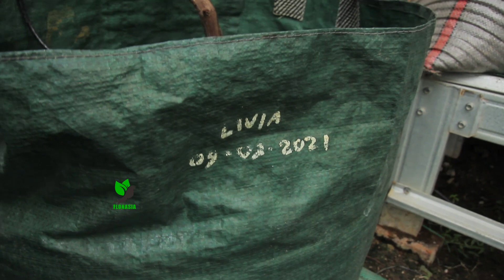Tanpa Perlakuan Khusus, Anggur Livia Berbuah Bagus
Anggur jenis Livia layak untuk dikoleksi, masuk kategori tipe  genjah atau lekas berbuah Terbukti tanpa perlakuan khusus Livia berbuah lebat di Gubug Grape, Bekasi.
Narasumber Yogi Saputra/ 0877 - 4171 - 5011

Anggur Livia — merupakan varietas anggur import unggulan yang berasal dari hasil seleksi Zagorulko VV, Negara Ukraina. Tanaman anggur livia mempunyai akar penanaman kuat. Penuaan tunas penuh. Pemangkasan tanaman merambat buah-bantalan untuk 2-6 tunas. Cluster besar, panjang 25cm atau lebih, silinder, media-longgar. Beberapa bercabang cluster.

Buah anggur livia mempunyai warna buah merah muda, bentuk buah mulai dari oval ke telur dengan ukuran butiran buah 22×28 mm dengan 8-10 gram perbuah. Daging berdaging-juicy, dengan rasa muscat dan kadar gula tinggi. Peel ketika makan tidak merasa. Berries 1-3 biji, mudah dipisahkan dari pulp. Berry Oidium praktis tidak terpengaruh. Buah anggur livia termasuk varietas anggur meja (table grape) yang dikenal dengan tampilan warna buah yang cantik yakni merah muda saat sudah matang. (sumber data/ rawabibit)

shot list: kebun anggur bekasi, taman anggur bekasi, vineyard, asia vineyard, indonesia vineyard, grape lover, vine farm, ukraine vine, ukraine table grape, tabulampot anggur, anggur genjah, bibit anggur genjah, kebun anggur jabodetabek, petani anggur kota, urban farmer, planter bag untuk anggur, para para anggur, sistem para para, bibit anggur impor, jenis anggur yang genjah